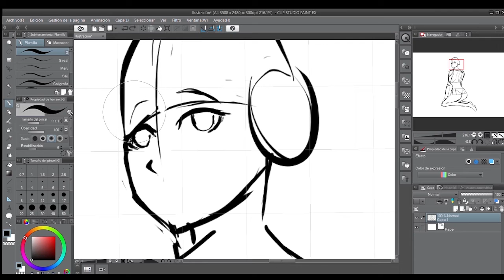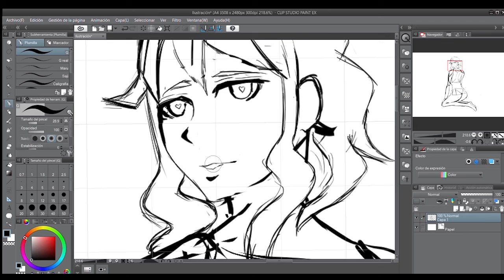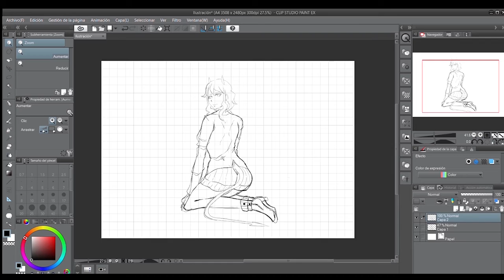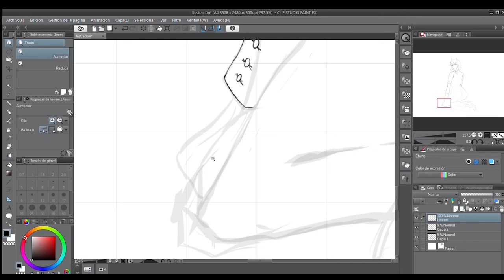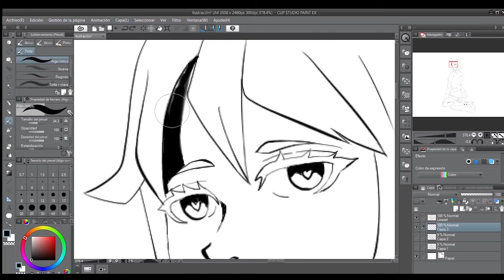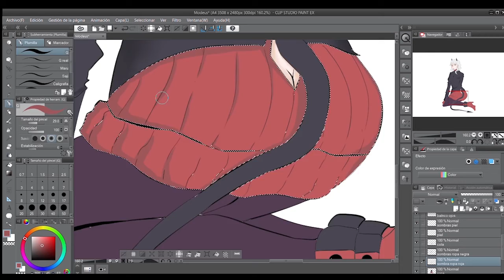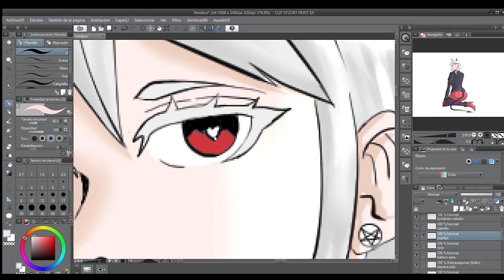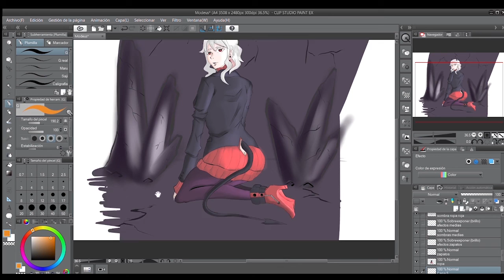Modeus illustration process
Habiendo jugado Helltaker el cual me encantó, no pude evitar adorar el diseño de Modeus asi que quise hacer una ilustración de ella.

Aun soy un ilustrador amateur pero quiero ir mejorando poco a poco y lograr un mejor resultado y espero que guste a quien lo vea y a quien no pues ni modo será para una proxima vez XD

PD: El audio es propiedad del o los creadores de helltaker.